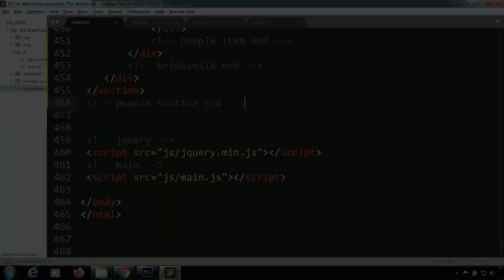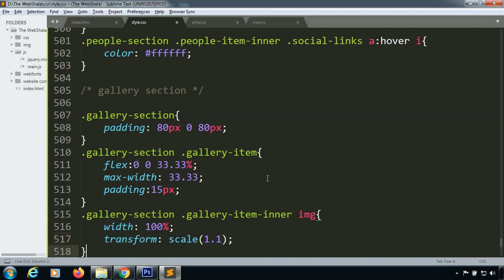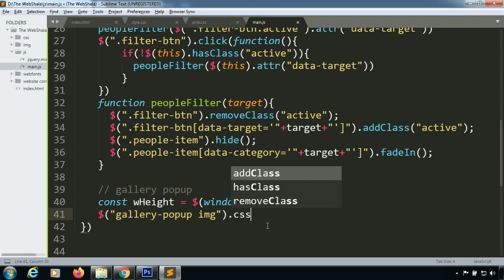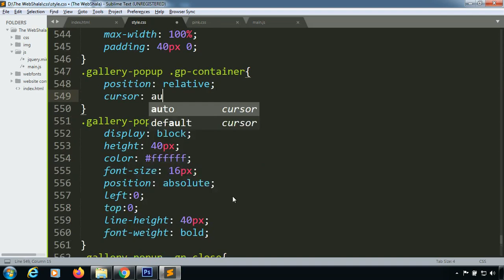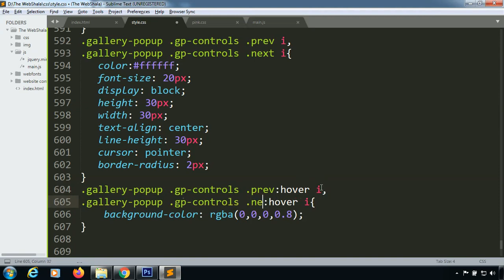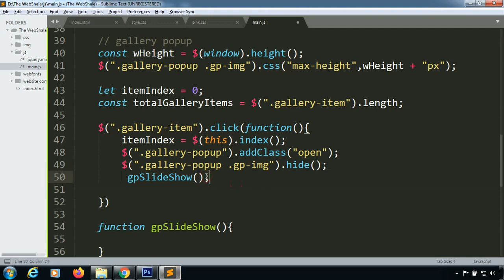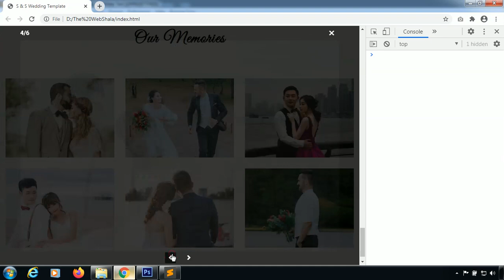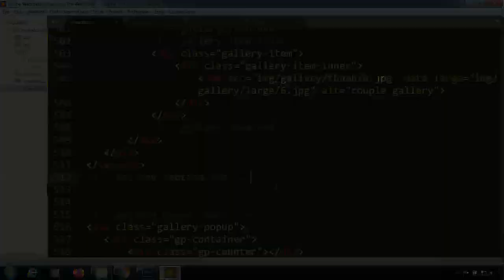Wedding Planner Website using Html Css & Jquery | Part 6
Hi guys, in this tutorial I will show you how to create a complete website using html , css & jquery .

Features : -
- One Page Template
- Creative and Modern Design
- Dark and Light skins
- Customizable with 5 color schemes
-  Valid HTML5 & CSS3
- FontAwesome Icons
- Smooth Scroll
- Responsive
- Clean code
- Cross Browser
- Google Fonts used

Source Code:-
or
Become a member and Get All Source Code

Credits : -
Images:
  - Freepik
  - pexels
  - kindpng
Jquery:
  - Jquery
  - scrollIt
Fonts:
  - Google Fonts
  - Font Awesome
  - Svg Icon Font - flaticon

html css,
html website design tutorial,
how to create website using html css,
how to create a website html step by step,
create website using bootstrap 4 step by step
how to create a website tutorial for beginners,
how to create a website for beginners free
website kaise banaye html se,
website link kaise banaye
simple website design for beginners,
website design tutorial for beginners in hindi,
website design course for beginners,
website ui design tutorial for beginners,
website design for beginners tutorial
best website layouts,
creative website layouts,
best website layout design,
html basic website layout,
bootstrap website layout,
website layout css,
website layout css grid,
css website layout tutorial,
creating website layout,
website layout examples,
website layout flexbox,
how to create a website from scratch using html and css